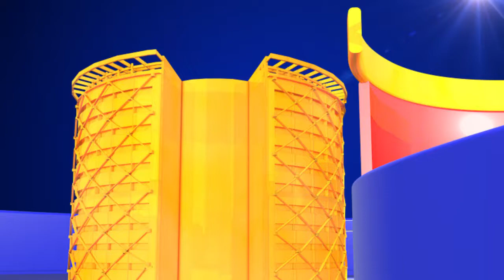Balayya Babu Serious Warning to Ys Jagan || Balayya Babu Sensation Comments on AmaravatiIssue || TTM